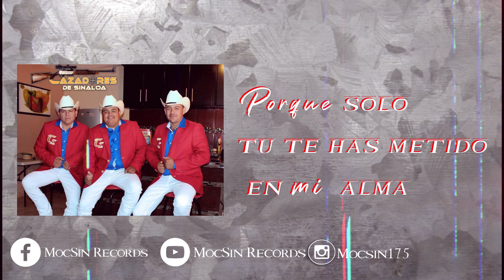Arcoíris | Cazadores de Sinaloa